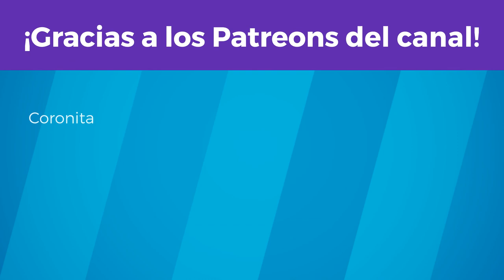RESEÑA Dragon Quest Builders 2 en Nintendo Switch | Mapache Rants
Mil años después pero por fin les traigo la reseña de esta secuela en la franquicia de Dragon Quest Builders. ¿Mejor que la anterior, lo mismo, vale la pena? Les cuento todo aquí.

Dragon Quest Builders 2 está disponible para Nintendo Switch y PlayStation 4. Reseña basada en Nintendo Switch. Código del juego proporcionado por Nintendo.

Todo sobre Nintendo Switch está en Mapache Rants :D